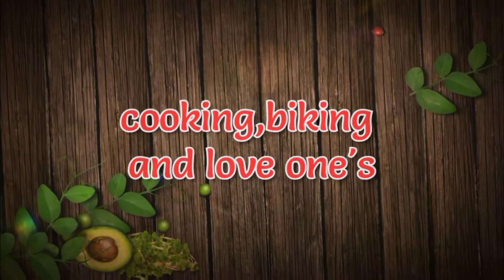INABRAW/BINAGOONGANG GULAY W/INIHAW